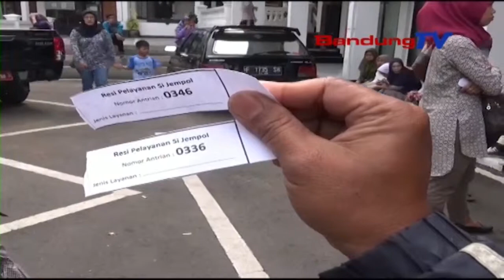Warga Legalisasi Akte Kelahiran Anak Untuk Masuk Sekolah